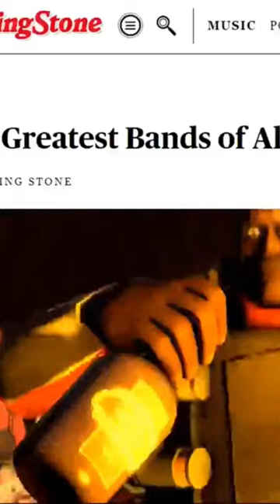Greatest bands of all time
Song: Polka face by Al Yankovic
Animation: Meet the Polka